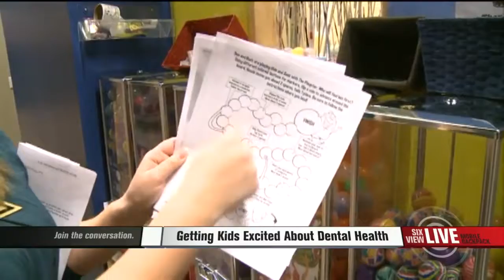Getting Kids Excited About Dental Health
Ways to get your kids to brush their teeth.